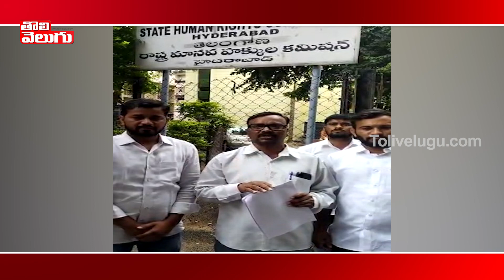గిరిజన యువకులపై SI రవి దుర్మార్గం ! | Zaheerabad Latest News | Tolivelugu TV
గిరిజన యువకులపై SI రవి దుర్మార్గం !